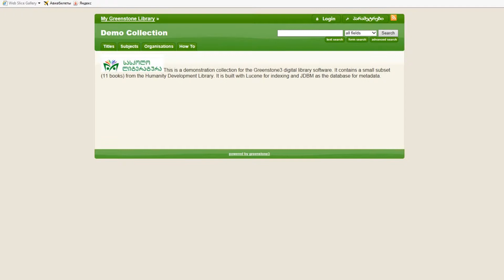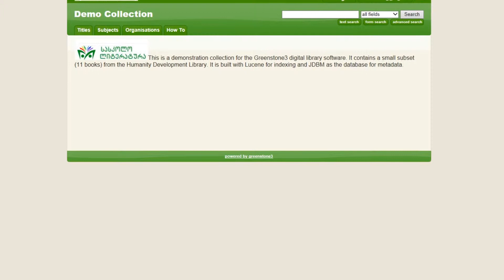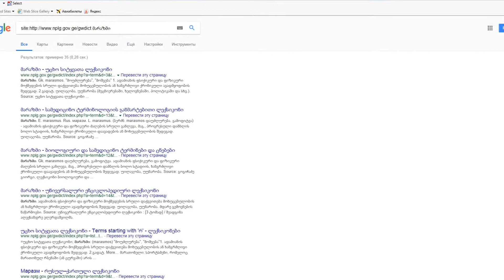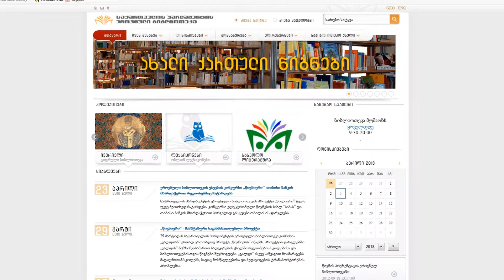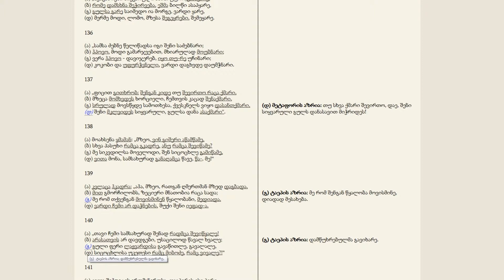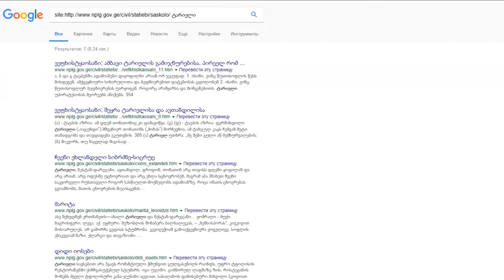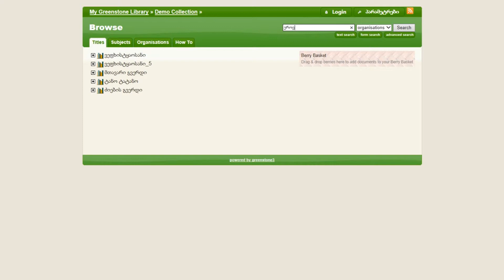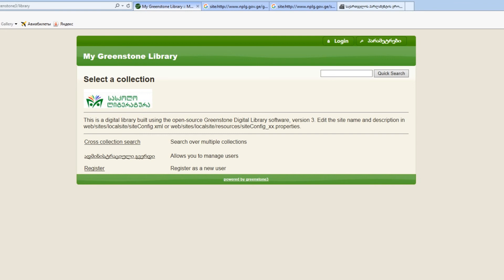სასკოლო ლიტერატყრის მომავალი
"სასკოლო ლიტერატურა" არის ეროვნული ბიბლიოთეკის პროექტი და "ეროვნული ბიბლიოთეკა სკოლას"  ძრავა და საჭე

განათლების პლატფორმა
სასკოლო ლიტერატურა